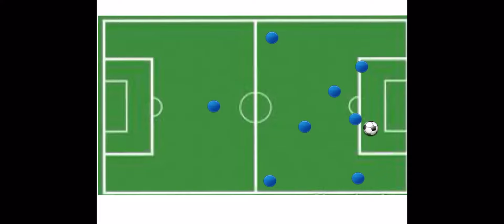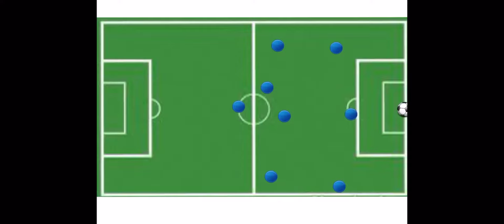August 26, 2019